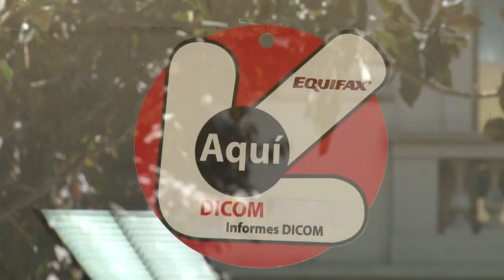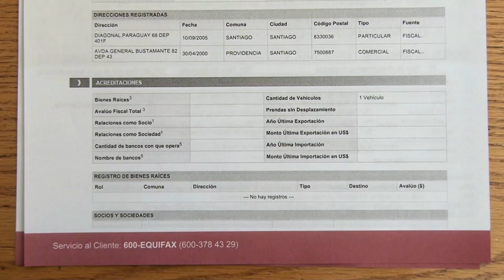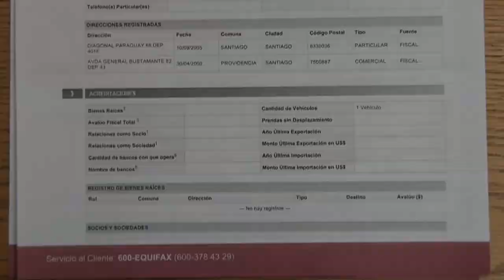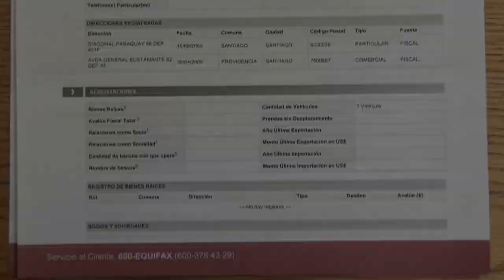Lo que hay que saber sobre la nueva Ley Dicom: beneficios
Los detalles del "Perdonazo Bicentenario" y de qué manera la nueva normativa protege los datos personales económicos de los chilenos y su uso exclusivo para evaluación de riesgo crediticio.